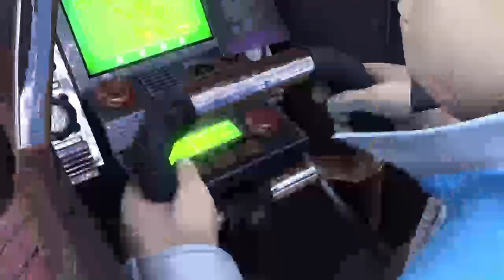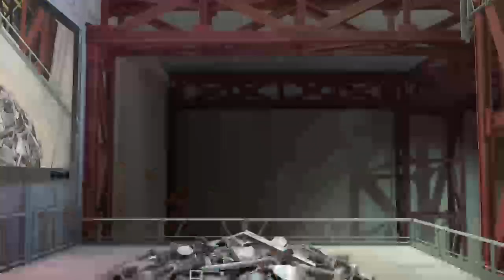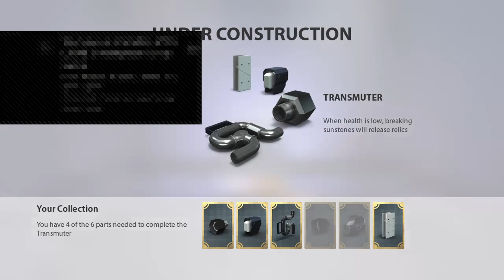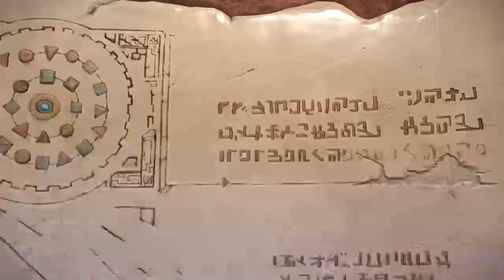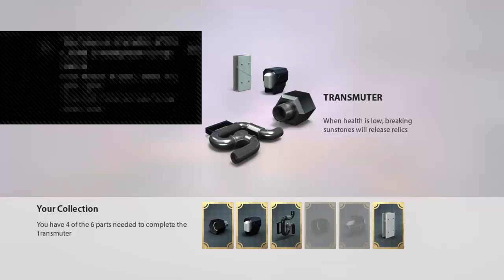lets play knak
my channel is based on various videos From gaming to making stuff. if you like any videos of mine please feel free to sub/like  XD